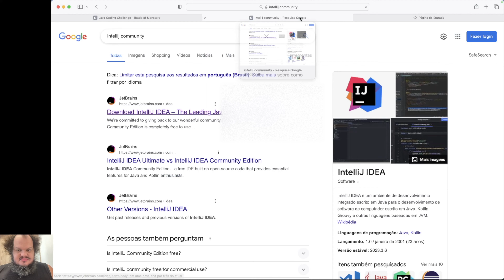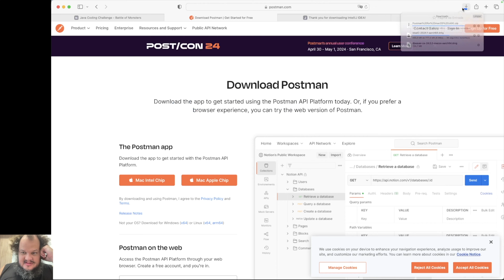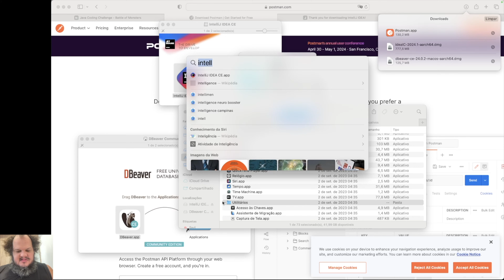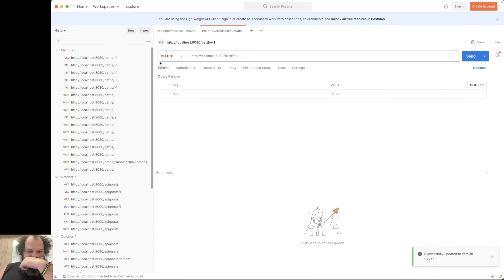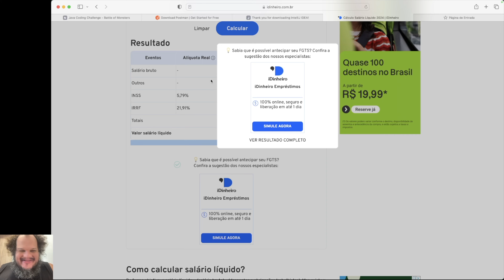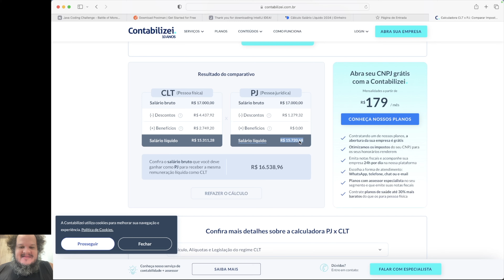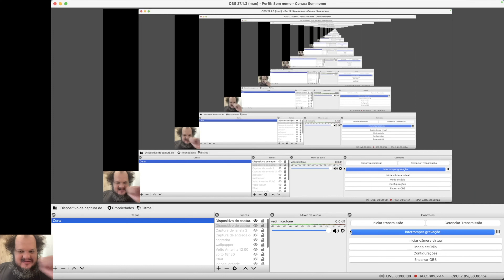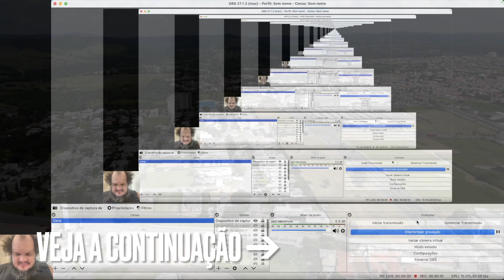A EMPRESA GRINGA ME DEU UMA SEGUNDA CHANCE CLTNAGRINGA #6